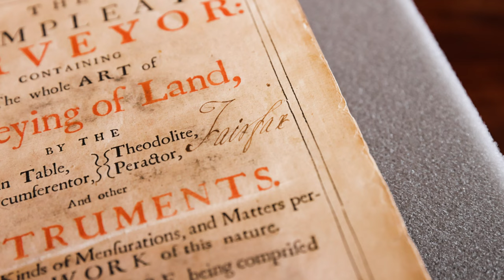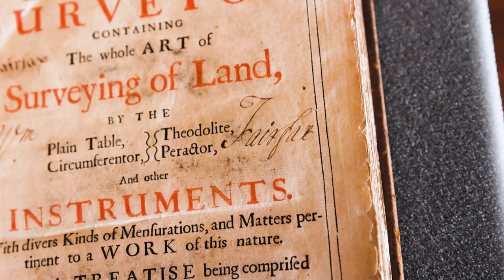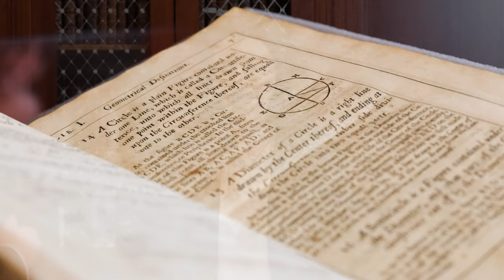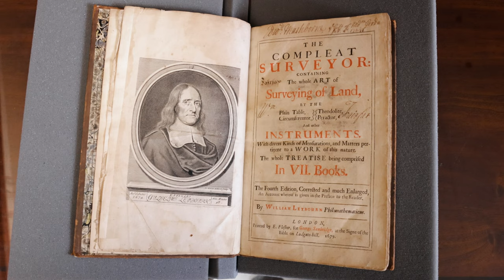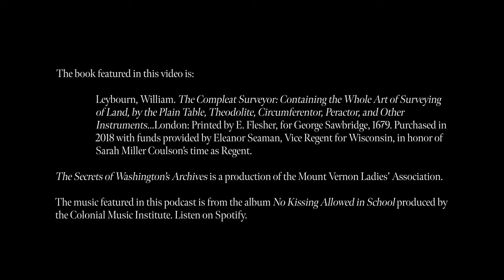What is the oldest book in George Washington’s Collection?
In the first video of The Secrets of Washington's Archives, historians explore the oldest book owned by George Washington at the George Washington Presidential Library at Mount Vernon. Washington borrowed this book on surveying at age thirteen from his family friends, the Fairfaxes. It was a fundamental part of Washington's early education, and the book contains numerous math problems written on its pages.